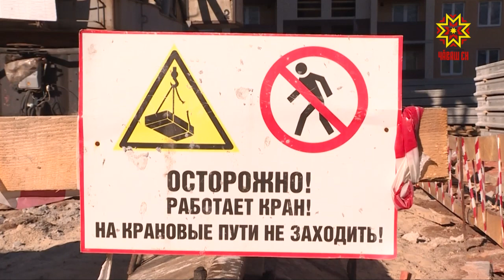Хула — ал лаппи çинчи пек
Ултă теçетке урлă каçнă кинеми пĕрре те килте канса ларма пĕлмест. Валентина Боброва кашни кунах ĕçе утать. Унăн профессийĕпе пирĕн ĕçтешсем паллашрĕç.